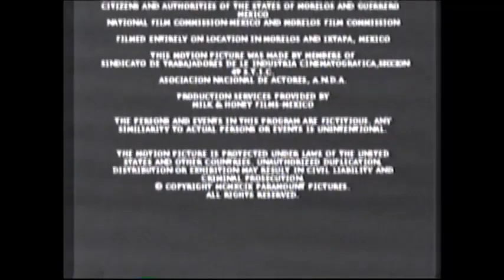Paramount Network Television (1999)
Credit to EndCreditsFan.
From an 2006 Sci-Fi Channel airing of the TV movie, "Primal Force". For Marcus Montgomery's Logo Archive, and Valve.